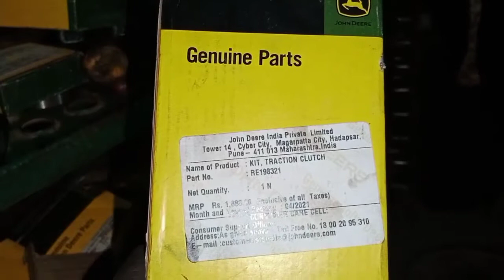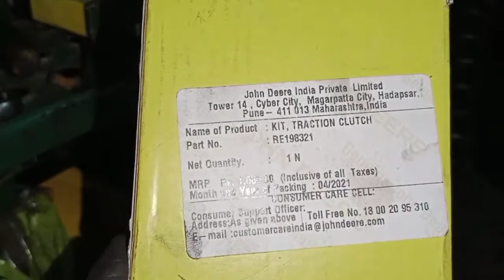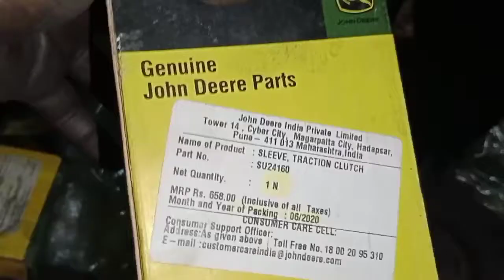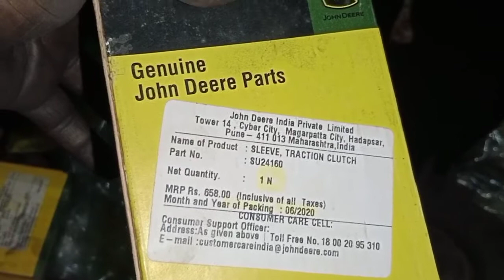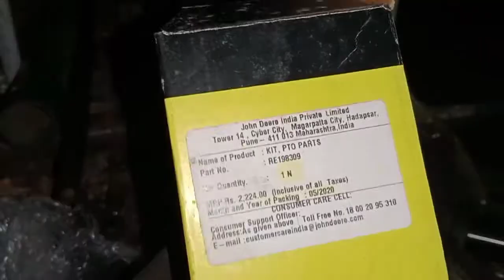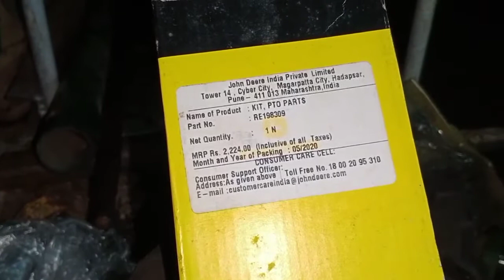John Deere 5310 LNT engine clutch plate repairing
clutch finger p.t.o. finger release bearing PTO bearing clutch fork